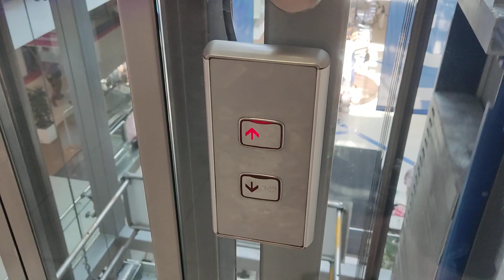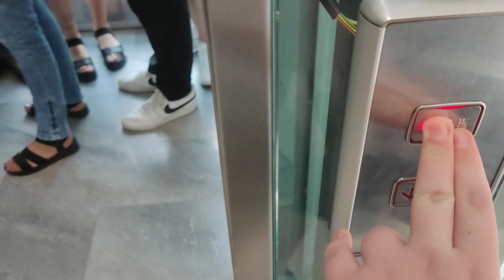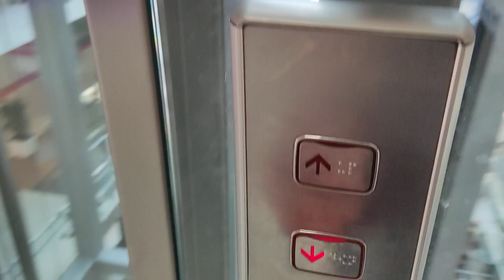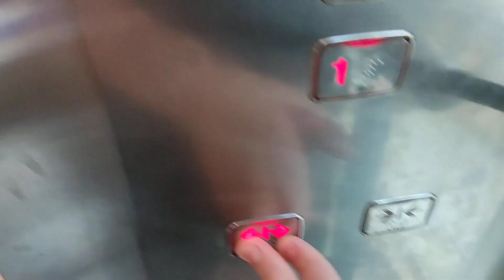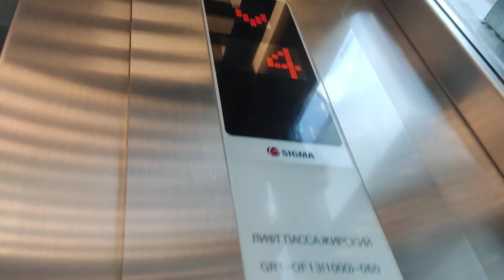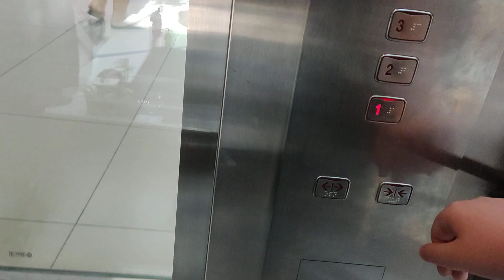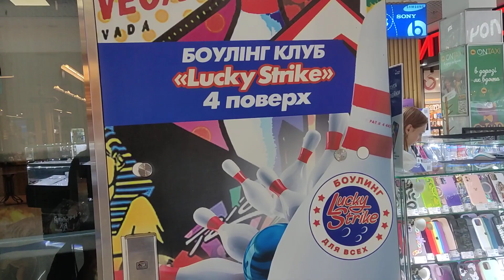Ukraine, Cherkasy, Lubava shopping center, 2X escalator, 2X elevator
escalator 0:04 , 1:36

elevator 0:44 , 2:18

- recorded with POCO X3 Pro (Android 11)

Augest 2023